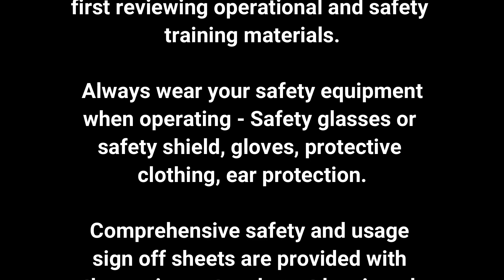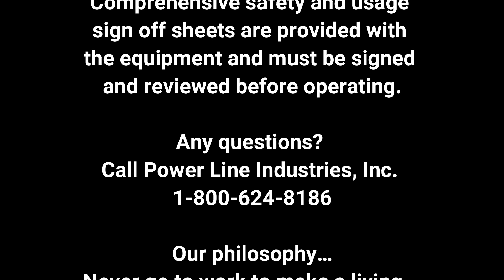Power Wash Trailer Business Customer Counts on Power Line Industries for Reliability & Trust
In his own words, Kevin Holton from Middle Tennessee's H2Pro Power Washing offers up his testimonial about Power Line Industries power washing trailer equipment. If you're ready to stop being an employee and start being an entrepreneur, give us a call toll-free at 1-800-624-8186. Our Power Wash professionals are ready to answer your questions and get you equipped with the best pressure washing equipment in the industry - the last trailer mounted mobile power wash equipment manufacturers based in the U.S.A. Power Wash Industries is the power wash business training division of Power Line Industries. We offer a complete package for starting your own pressure washing business including power washing trailers equipped with your choice of power plant and color of trailer. Soft Wash and Environmental power wash systems are also available.

for more information about how you can get started with a power wash business.